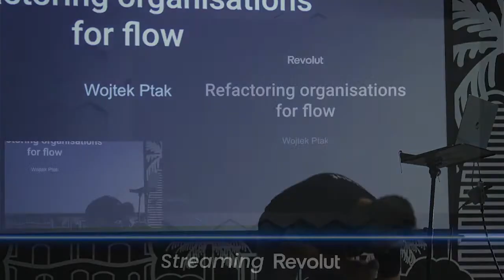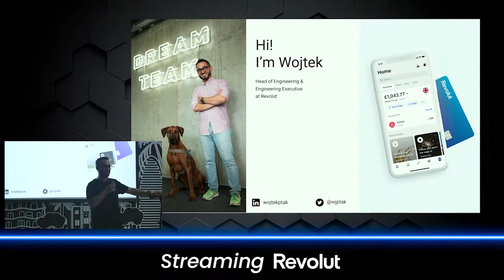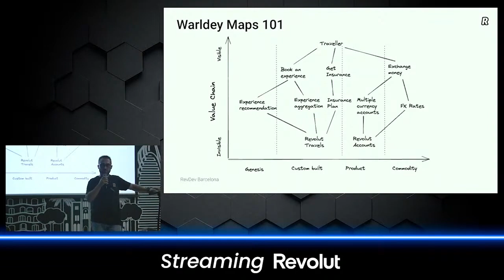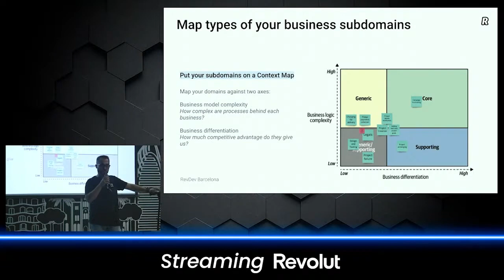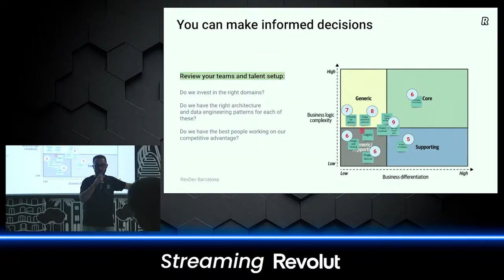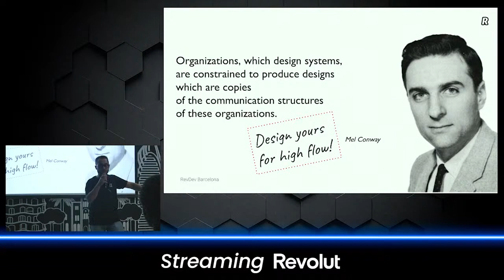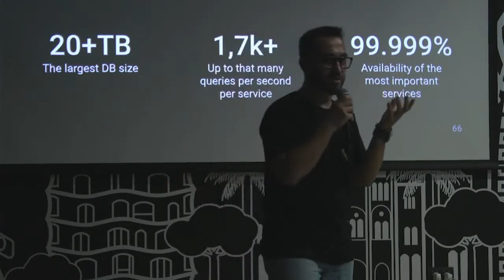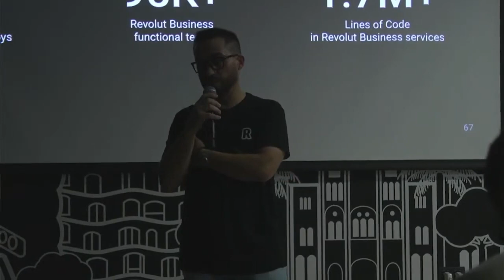Refactoring organisations - DDD in practice at scale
✔️ Wojtek Ptak - “Refactoring organisations - DDD in practice at scale.”
We’re all guilty of trying to reinvent the wheel, from time to time. We look for new silver bullets to solve problems: aligning strategy, teams, architectural, and data processing decisions.

Furthermore, we’ve all been there: from hundreds of microservices, introducing AI anywhere possible, to vast Data Lakes swallowing all of our events.
The result is underperforming - working in silos, creating over-engineered solutions, or not delivering our business goals.

However, several well-proven and well-explored engineering methodologies and tools can help us maximise our efforts. We’ll start with how to identify the proper business boundaries and align our teams together with them. We’ll learn all about efficient tools, how we can use them, and how these affect and improve product engineering, data processing, and analytics teams. And, in the end, our overall productivity.